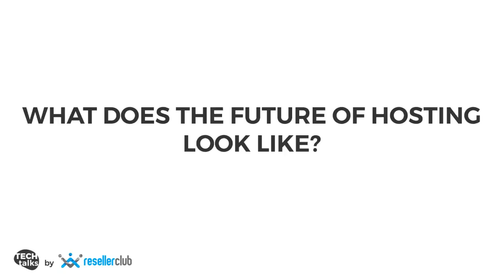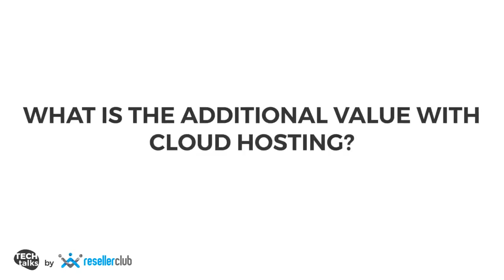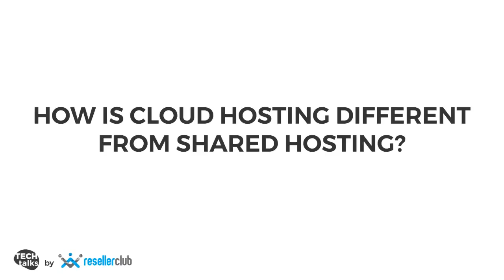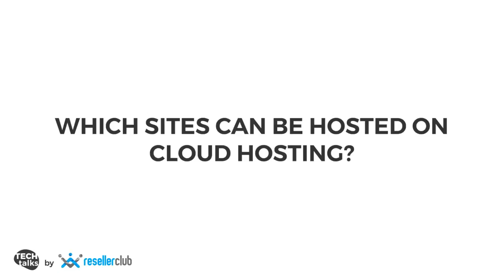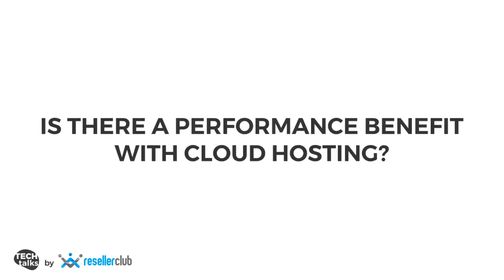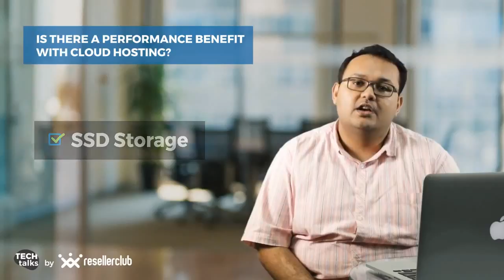All you need to know about Cloud Hosting - part 2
The Cloud has been changing the face of how applications, storage and web hosting works over the last 10 years. Learn all you need to know about Cloud Hosting in our 2-part series at TechTalks by ResellerClub presented by Pratik Jagdishwala, a Senior Product Manager at the Endurance International Group with over 13 years of experience in web hosting products.

-What are the different types of Hosting options available with ResellerClub?
-While people are aware of Shared Hosting using cPanel/Plesk, what does the future of hosting look like?
-What is the additional value add in Cloud Hosting? What do I get in Cloud Hosting that I do not get in shared hosting?
-Which sites can be hosted on Cloud Hosting?
-Is there a performance benefit with Cloud Hosting?

TechTalks by ResellerClub:
‘ResellerClub Tech Talks’ is an initiative by ResellerClub to engage web designers and web developers, help them grow and keep abreast with the latest updates from the tech world.

More about ResellerClub:
ResellerClub has been powering web professionals to help bring small businesses online for over 10 years and it has been our mission to be a one-stop shop for all your needs – for products, business optimization, upskilling and networking and more. To advance this, we have been organizing events for Web Designers & Developers across India such as our multi-city Ctrl+F5 summits and also sponsoring WordCamp events across India in addition to doing our best to churn out the best content through our blogs and on social media.